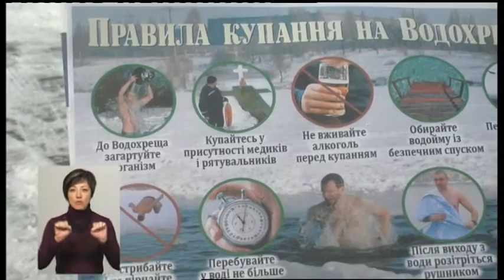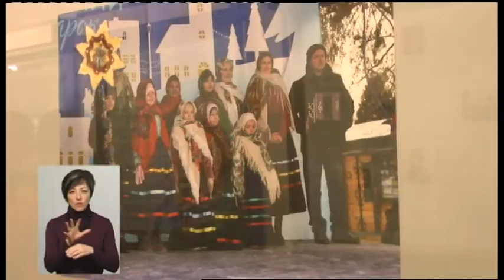17.01.2019. Новини. 19:00